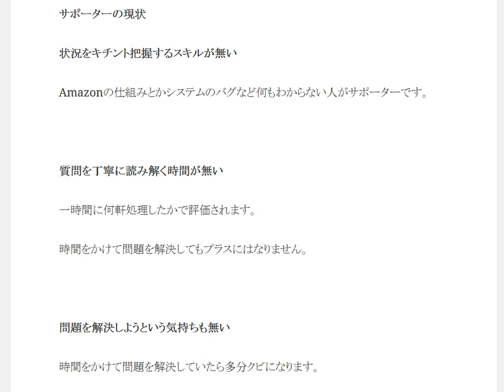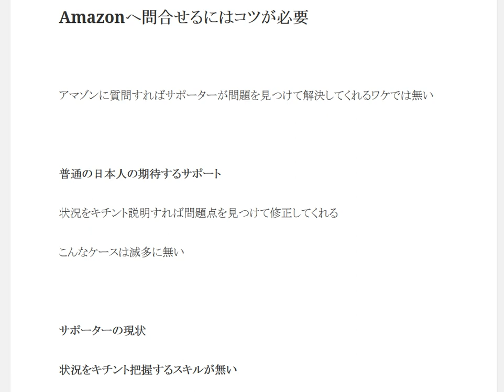Amazonへの問合せにはコツが必要サポーターは忙しい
アマゾンに質問すればサポーターが問題を見つけて解決してくれるワケでは無い。Amazonの仕組みとかシステムのバグなど何もわからない人がサポーターです。時間をかけて問題を解決していたら多分クビになります。

1日10分で月10万円を稼ぐ! Amazon輸出ビジネスがわかる本　出版社:ソシム (2013/11/22)